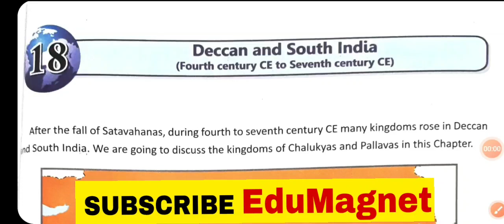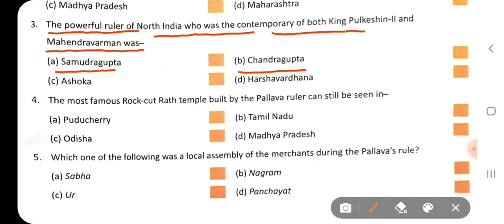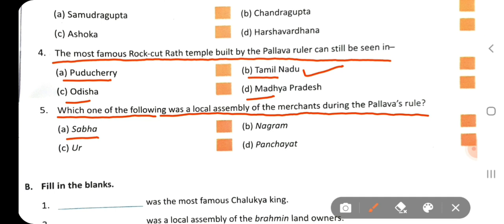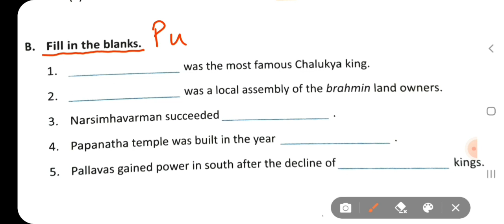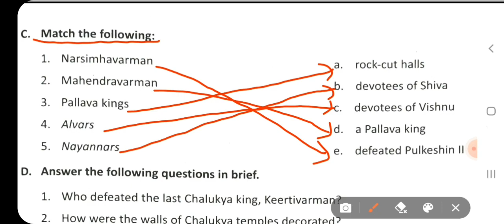DAV CLASS 6 SOCIAL SCIENCE CHAPTER 18 DECCAN AND SOUTH INDIA QUESTION ANSWER PART 1 BY EDUMAGNET